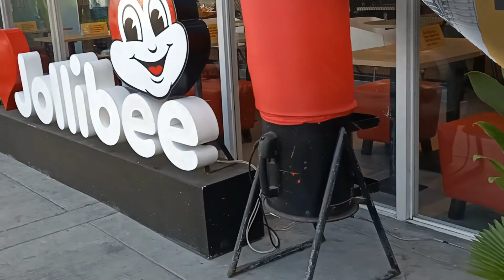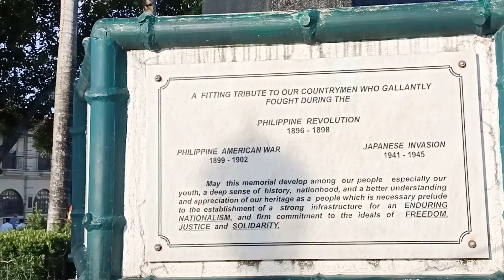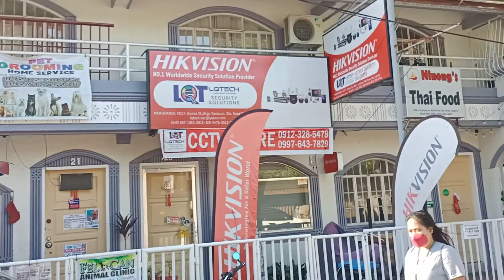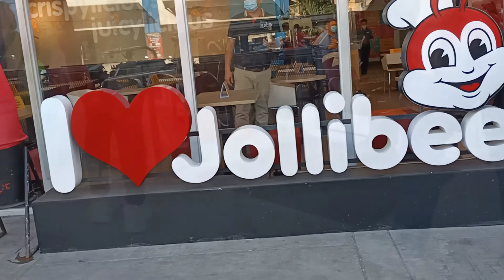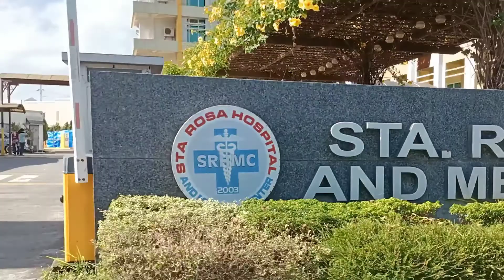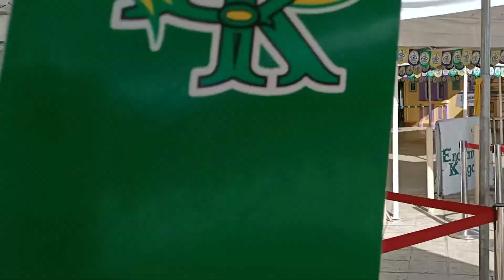STA ROSA LAGUNA BIKE TOUR 🟢 DADDIES ANGEL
What's up mga Angels,
My  new upload is roaming around our City Sta Rosa Laguna.

Every ride is a new adventure.

Enjoy watching my videos and. please don't skip ads.

If you like my videos, click the thumbs up button.